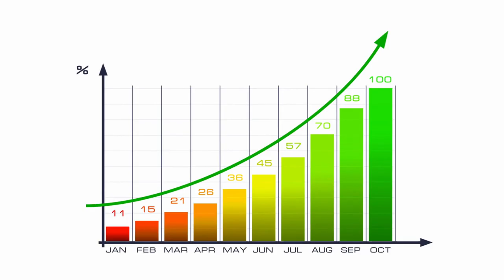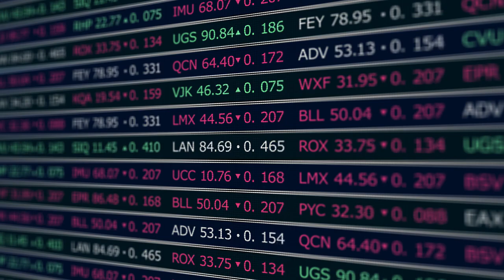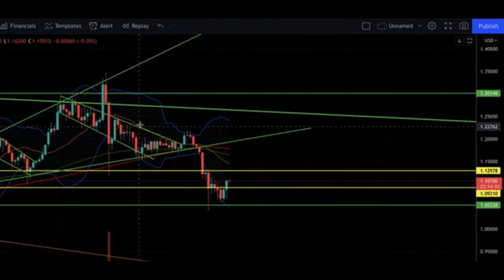XRP – Ripple Fomenta Reglamentos – Adopción de Cripto Aumenta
Pues el mercado nos ha sorprendido pero la trayectoria no ha cambiado, seguimos adelante